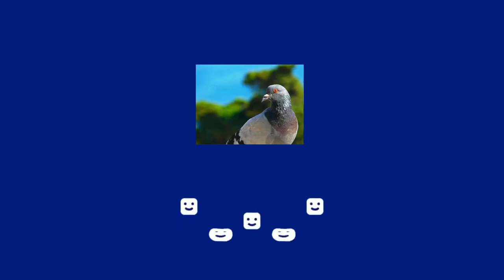20 edycja skkf z polskim pingwinem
Niesamowicie ekscytujący gaming minecraft w języku niemieckim! Zabawa i nauka!

Tadzgi IGNOROFACI!